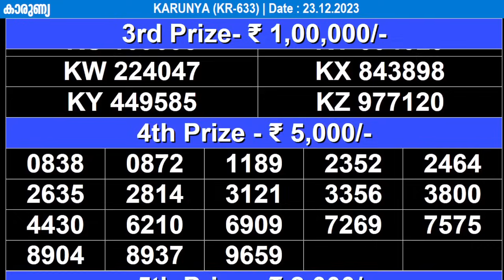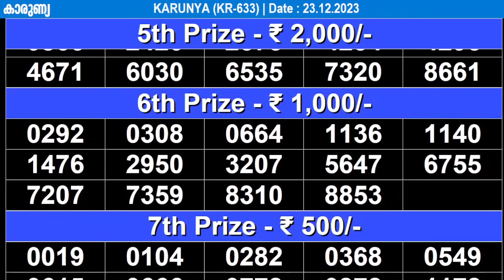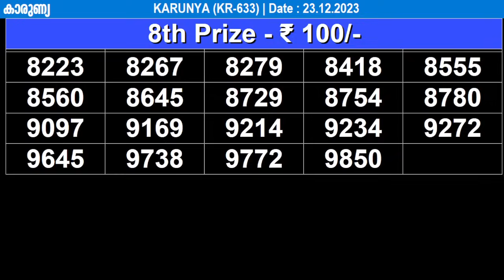KERALA LOTTERY KARUNYA KN-633 | LIVE LOTTERY RESULT TODAY 23/12/2023